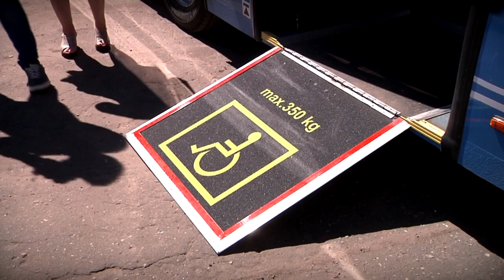Около 50 т. пассажиров перевезено за 2 дня работы в Ржевской, Старицкой и др. агломерациях